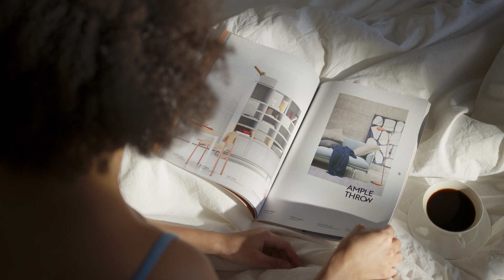Be Happy Everyday